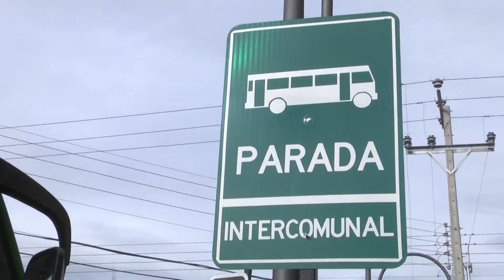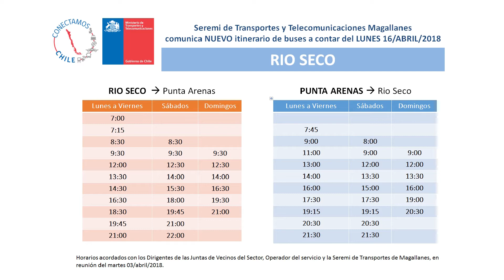Nuevos horarios para transporte a Río Seco - ITV Noticias